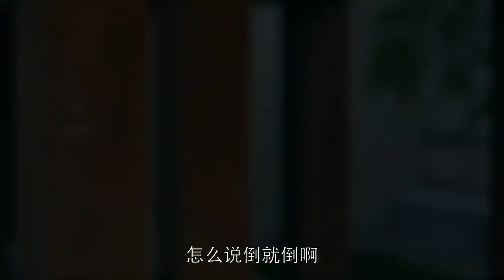胡歌承认自己还有10年寿命 刘涛含泪 决心要守在身边 《琅琊榜》| Nirvana In Fire